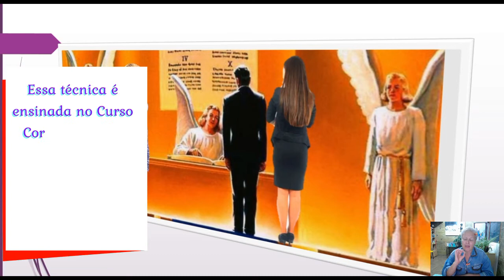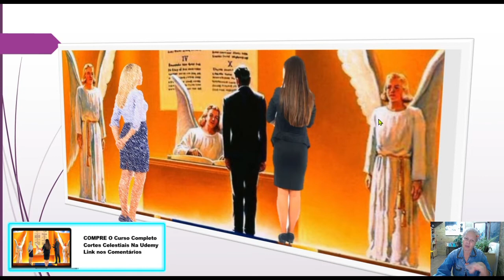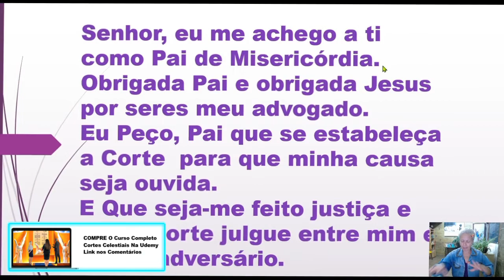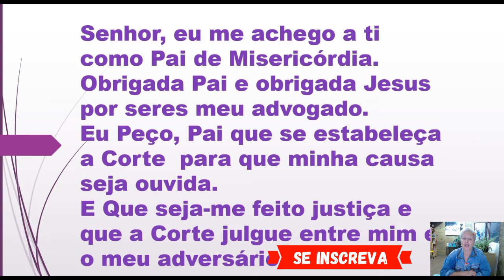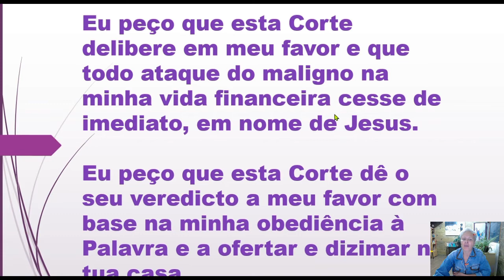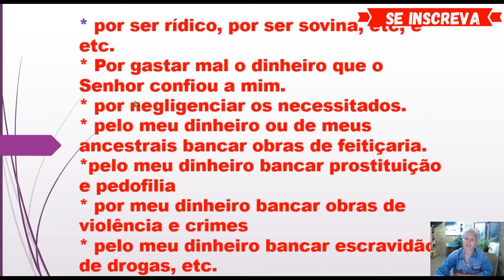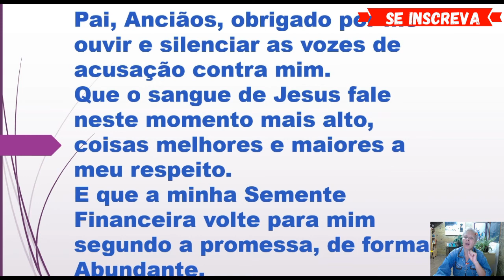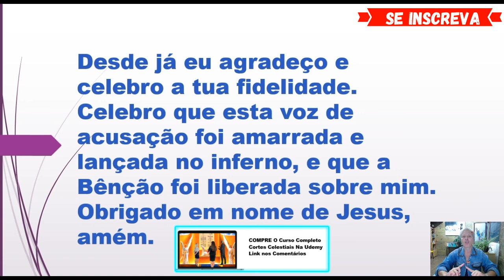SABADO 23 Como Orar Apresentando seu Dízimo Na Corte Celestial /Silvana Mara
Como orar diante da Corte Celestial apresentando seu dízimo e oferta, e pedindo a Deus a restituição.  Liberte as suas finanças.
Esta Aula faz parte do Curso de Cortes Celestiais publicado na plataforma de cursos da Udemy.

Gosta do meu trabalho? Contribua com qualquer valor pela Chave PIX